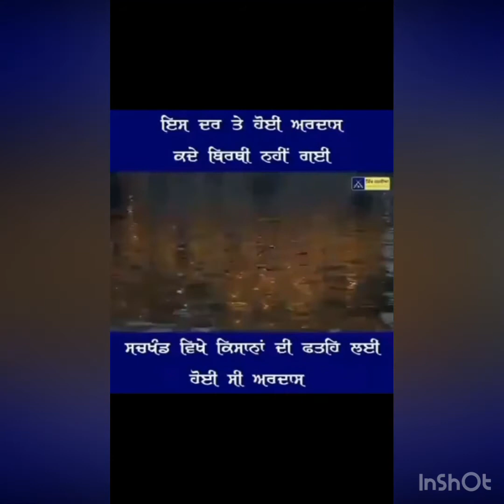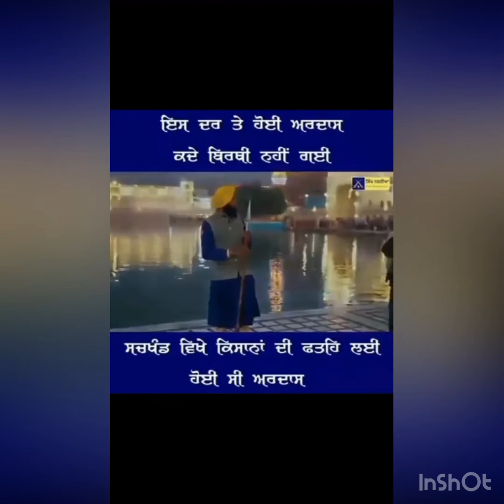ਕਿਸਾਨ 🌾ਮਜਦੁਰ 💪🏻ਏਕਤਾ ਜਿੰਦਾਬਾਦ 💯 ਮਾਵਾ ❤️ਦੇ ਹੋਸਲੇ ਨਾਲ ਜਿਤਿ ਜੰਗ🎉❤️kisanandolan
Unique Kisan Majdoor Ekta Posters designed and sold by artists. Shop affordable wall art to hang in dorms,

In September 2020, 3 Farm Bills were passed via an unorganized, not-tallied voice vote despite clear opposition in Prime Minister Narendra Modi’s Parliament. All 3 Bills claim to help the long-troubling rates of farmer suicide, largely attributed to crippling debt and losses on marketed goods, agricultural issues and devastation from climate change related environmental disasters, like extreme drought and flooding.

However, when the bills are looked at closely, it becomes clear that they were created to allow corporations to take over the agricultural sector in entirety – from land, to seeds, to crops, to storage of food, to transport and directly to your table – eventually eliminating the already struggling farmer (kisaans) from the entire process altogether.
If this is a new topic for you, click the link below to learn the basics of: the historical context, it’s implications, what led us to the largest protest in Human History, and why it all matters.